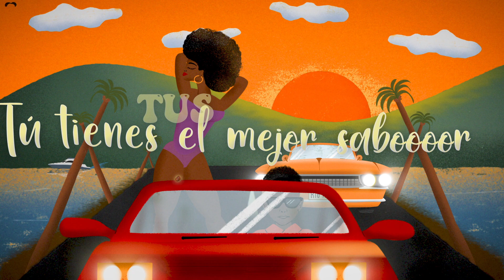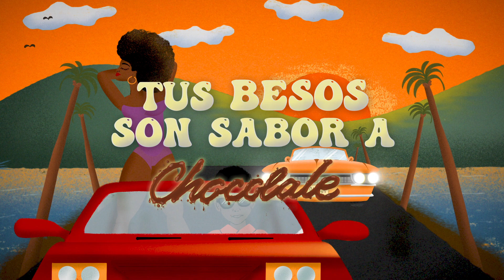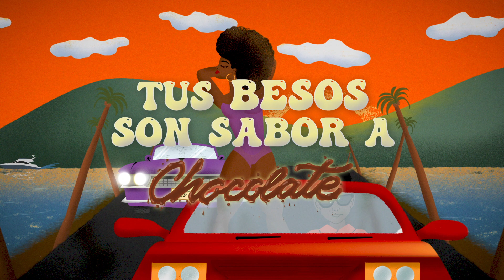Chocolate - Alfonso Lugo (Lyrics Video)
Lyric Video for Chocolate - Alfonso Lugo

Label: Circulate